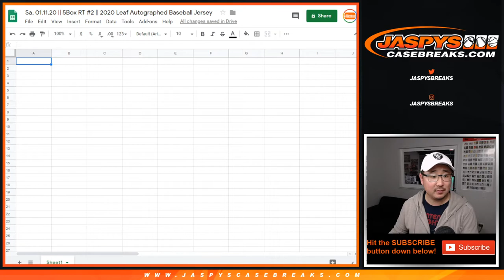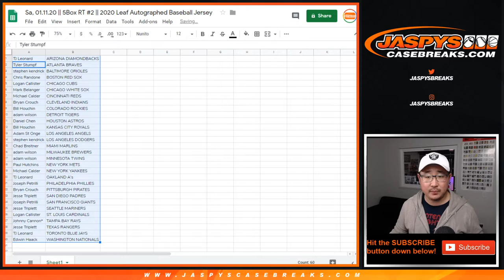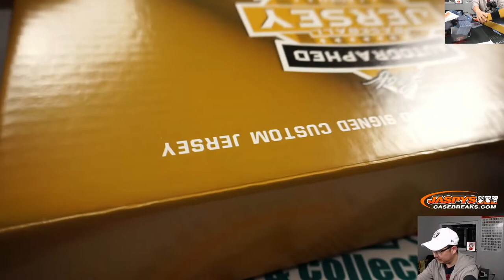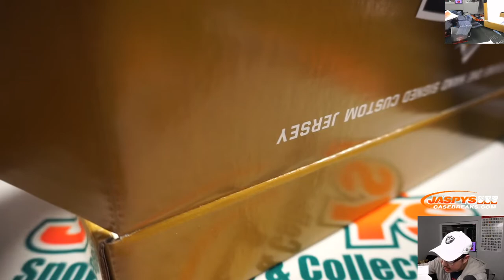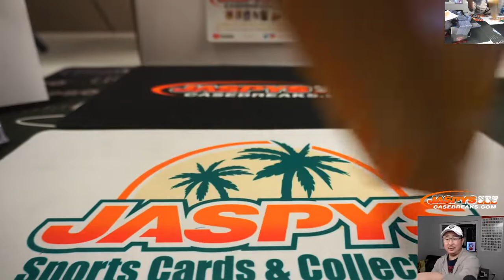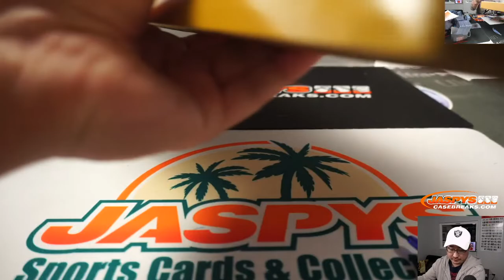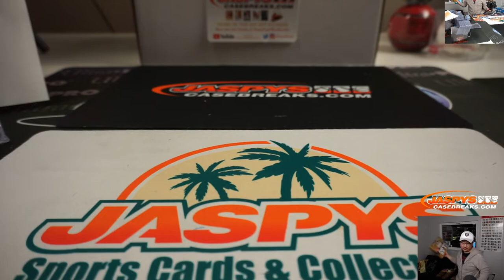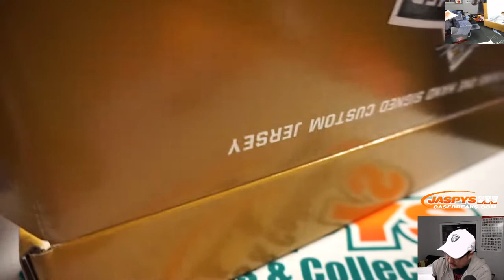Sa, 01.11.20 || 5Box RT #2 || 2020 Leaf Autographed Baseball Jersey